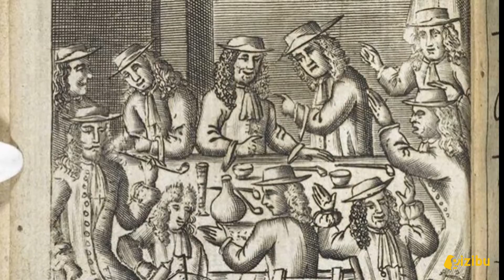Geçmişte Uygulanmış Oldukça İlginç Yasaklar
Yasaklar, hayatımız boyunca bizle var olan şeylerdir ancak tarihte oldukça ilginç yasaklar uygulanmış.
İyi Seyirler...